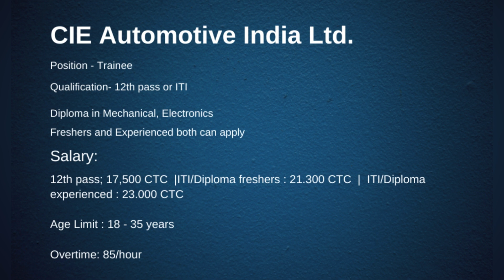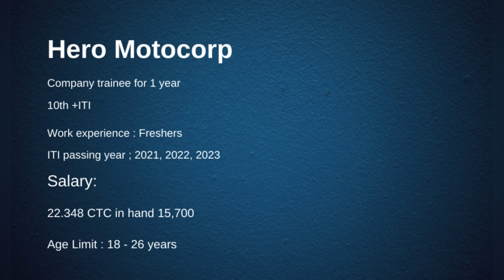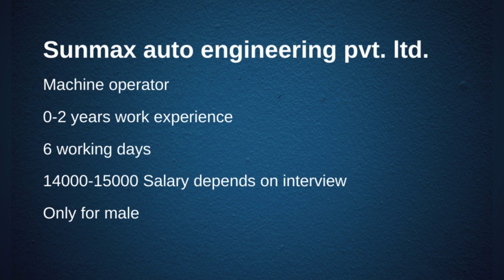Jobs in Haridwar | Job vacancy Haridwar 2024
Join us on a financial journey. We make easy-to-understand videos that help you get the hang of banking stuff. Whether you're just starting or already know a bit, we've got you covered. Join us to learn about what's up in the finance world.

Job links;

Sunmax Auto Engineering Pvt. Ltd.

CIE Automotive Pvt. Ltd. : Campus placement